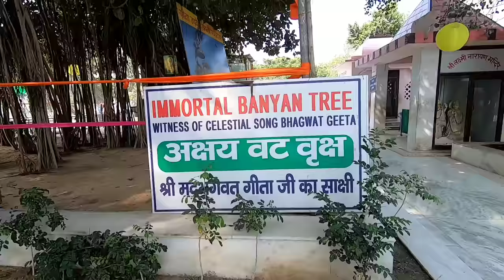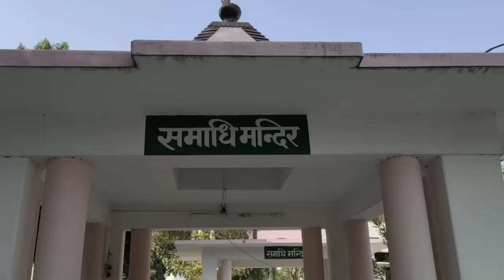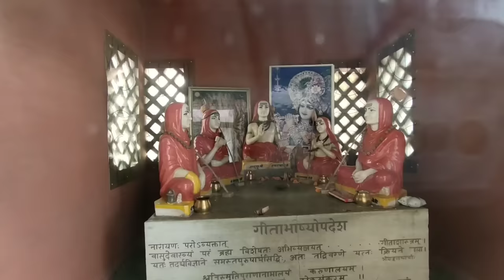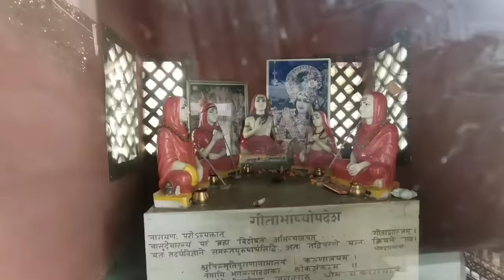Bhagwat Geeta Saar - Jyotisar Kurushetra कुरुक्षेत्र जहां कृष्ण भगवान ने गीता का उपदेश दिया था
साथियों इस वीडियो में हमने हरियाणा के कुरुक्षेत्र के ब्रम्ह सरोवर से लगभग 8 किलोमीटर की दूरी पर ज्योतिसर गांव में ज्योतिसर तीर्थ को बताया है।जहाँ पर भगवान श्रीकृष्ण ने अर्जुन को गीता उपदेश दिए थे।

Sri Krishna gave the Gita sermons to Arjuna here.

कहानी दिल्ली के इंडिया गेट की जिससे जुड़ी है कई वीर शहीदों की यादें। India Gate History

कोहिनूर हीरे का गवाह आगरा का किला Agra Fort Witness of Kohinoor Diamond | Agra Fort History